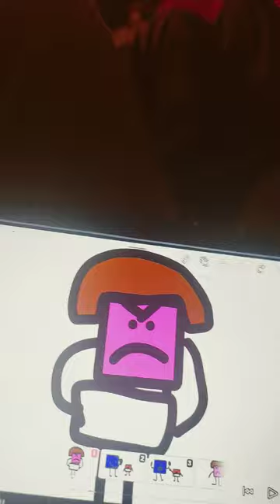6 April 2024